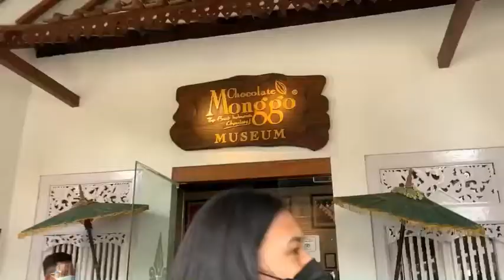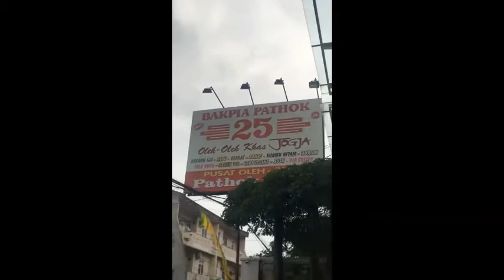TRAVEL WRITING ASSIGNMENTS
This video is used to complete assignment 2 for the TRAVEL WRITING RP1.D Class:

Name: Yuni Trisnawati
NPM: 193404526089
Class: TRAVEL WRITING RP1.D
Lecturer: Dr. H. Supriyatin SY, M.M..

I hope the information I share can also be useful for those of you all (whoever you are) that watch full my video. Thank You :)

Positive criticism and suggestions are highly expected from you :)

Love,
Yuni